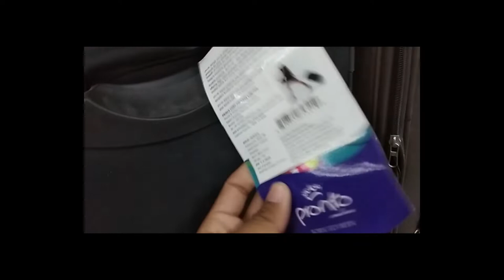Branded clothes upto 80% discount | Himachal Bhawan | Mandi House | New Delhi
Hey guys,
This is Shashank once again and this is a market explore vlog as winters are started so I go to the Himachal Bhawan, Mnadi House, New Delhi. where you can get all the original branded cloths in a very good rate( not that expencive that actual on showrooms) and right now discount is going on over 50%. so for what you guys are waiting just go and shop for yourself  get ready for all the parties coming in winters...

Nearest metro station : Mandi House ( Blue & Voilet line)

My Go noise vlogging camera (which i recently bought for me)